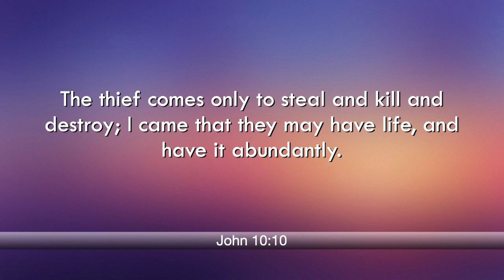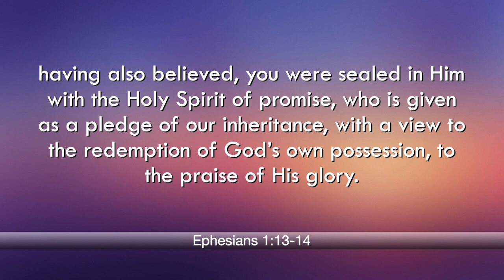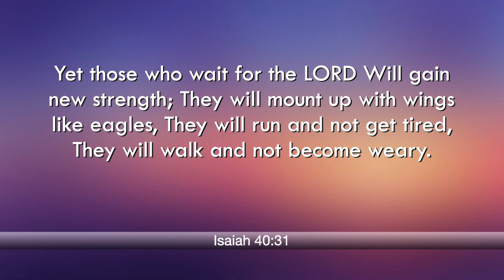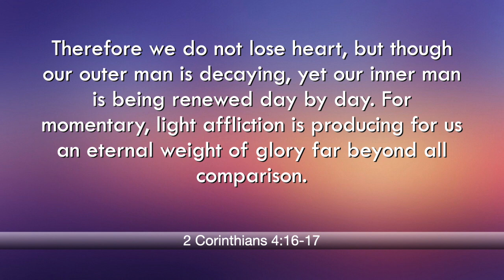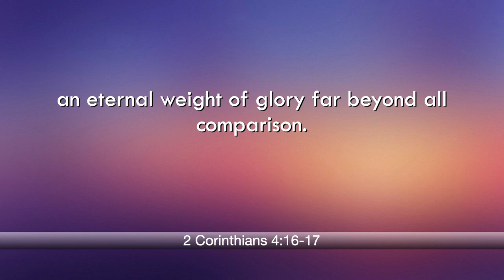New Day 39 23 | John 10:10